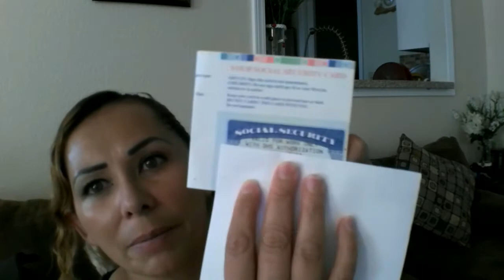ME LLEGO MI SOCIAL SECURITY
LA FORMA PARA QUE LLENES Y PIDAS A TU PROMETIDO.